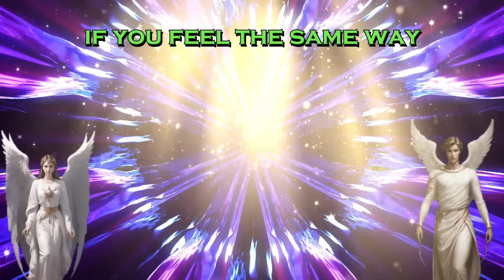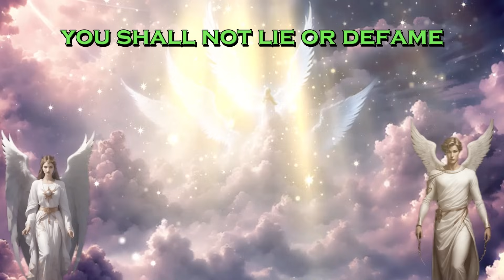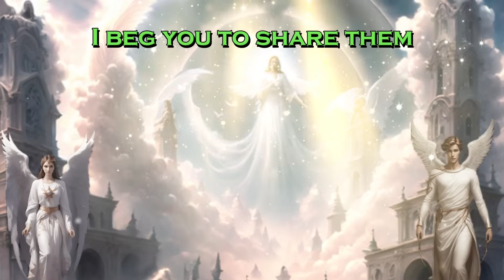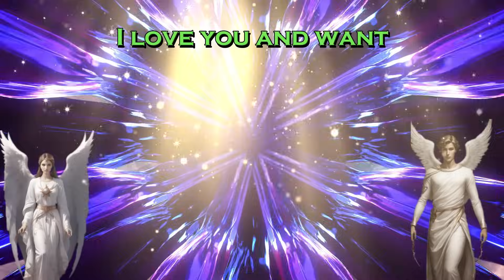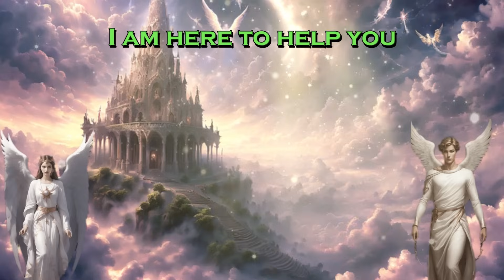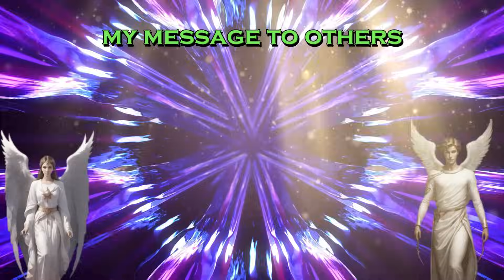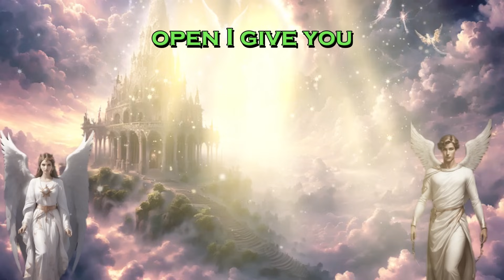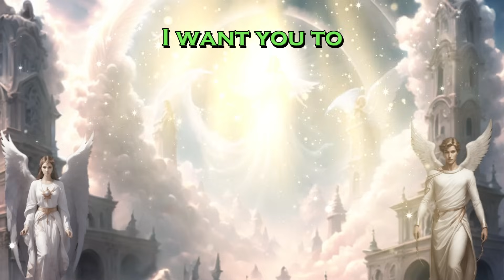11:11 MESSAGE FROM THE ANGELS│SOMEONE WHO IS IGNORING YOU IS PLANNING A...